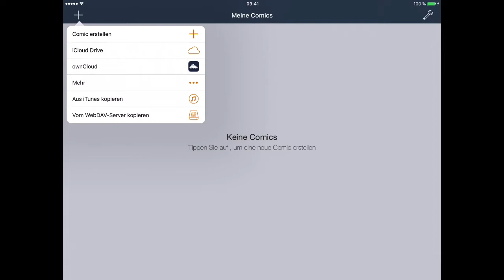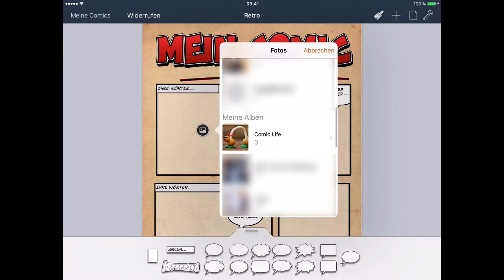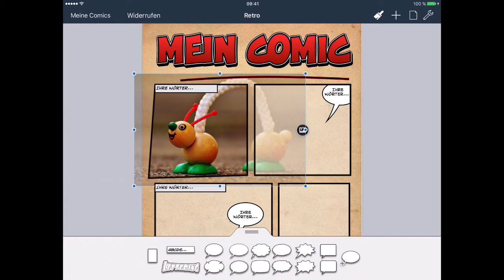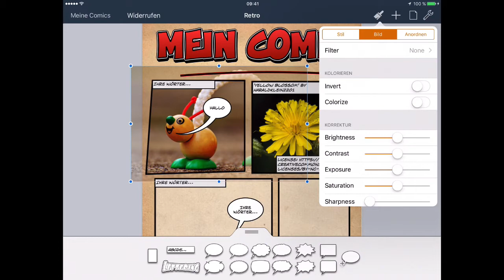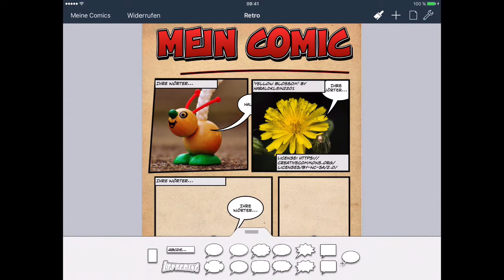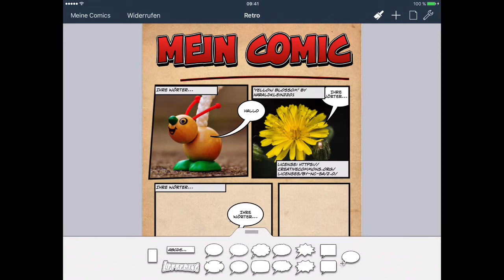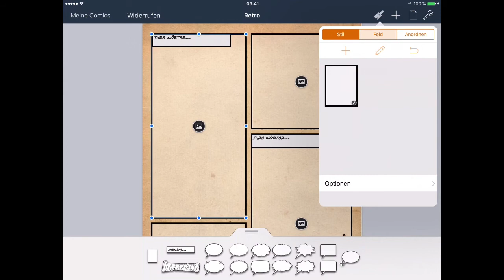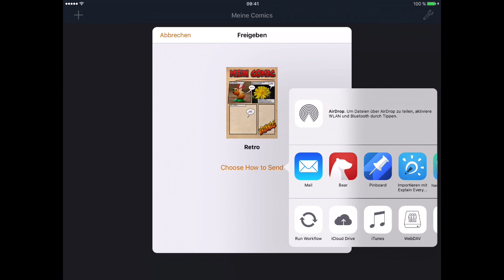Einführung in Comic Life für iPad oder iPhone – Anleitung Comic Life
Das Video erklärt die Benutzung des Comic-Programms Comic Life für iOS (iPhone oder iPad). Mit dem Programm lassen sich sehr leicht ansprechende Comics, Bildergeschichten oder auch bebilderte Anleitungen erstellen. Das Video zeigt die Benutzeroberfläche, die wichtigsten Funktionen und das Einfügen und Bearbeiten von Bildern.